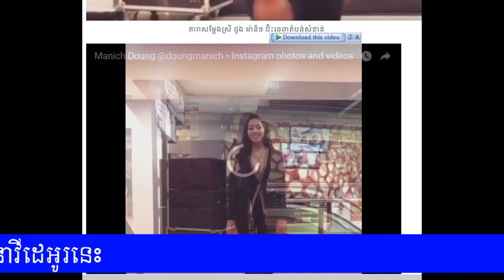តារាស៊ិចស៊ី អូនម៉ី បង្ហាញមុខគូស្នេហ៍ មិនត្រឹមតែសង្ហាថែមទាំង,Cambodia Daily24